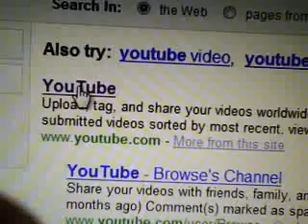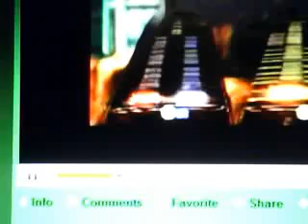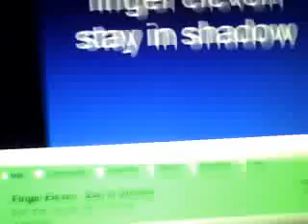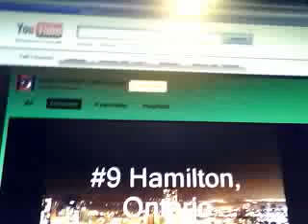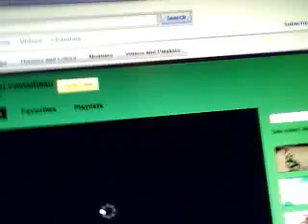Oheao's Top Ten Most Viewed Videos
oheao's webcam video March 13, 2010, 05:08 AM